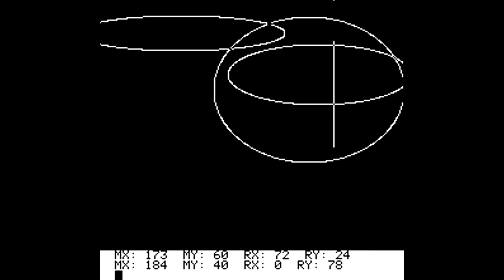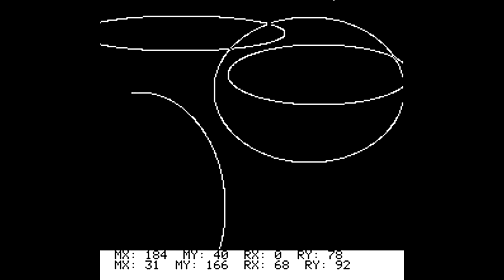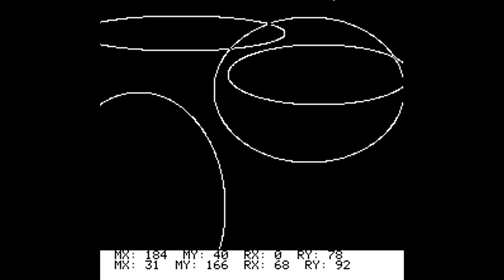Oric Atmos - Ellipse (2002) Peter TheSpider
Ellipse drawing program written in BASIC. Released back in 2002 by Peter TheSpider. Music added for better experience and is not coming from the computer.